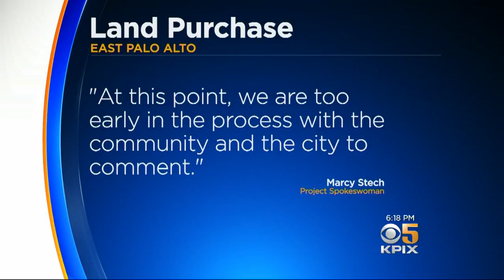Laurene Powell Jobs Buys Large Swath of Land in East Palo Alto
The widow of Steve Jobs is involved in a big land purchase in East Palo Alto. As for what she plans to do with it? As Devin Fehley reports, that's a mystery. (9-21-18)